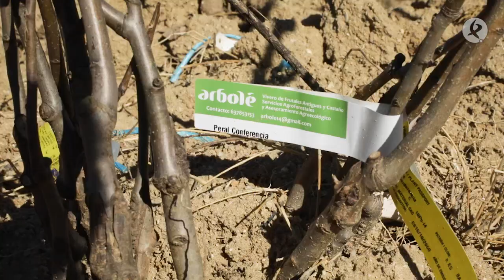Un proyecto extremeño recupera antiguas variedades de frutales | La besana en verde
Los frutales son todas aquellas plantas arbóreas características por su producción de frutos. Sin embargo, debido a que las plantas con flores producen frutos, la denominación se utiliza de forma específica para aquellos árboles que desarrollan frutos para el consumo humano. Existe una amplia variedad en todo el mundo y los frutos son variados.

Unos viveros cacereños trabajan en la recuperación de variedades frutales tradicionales. Visitamos sus instalaciones para conocer este curioso proyecto.